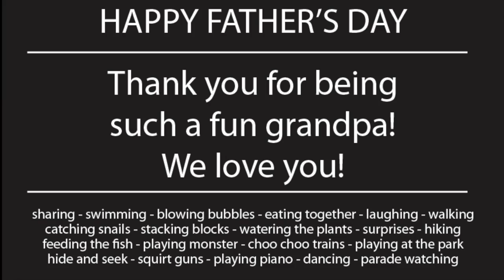Grandpa Dean and William 2014-2017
Grandpa Dean and William hanging out. 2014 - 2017.  Music found on Lullatone.com